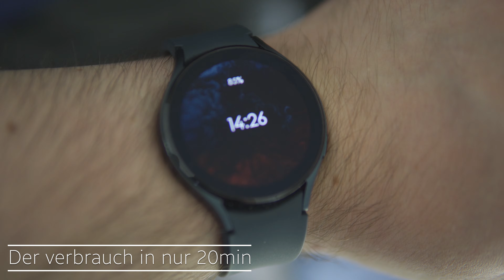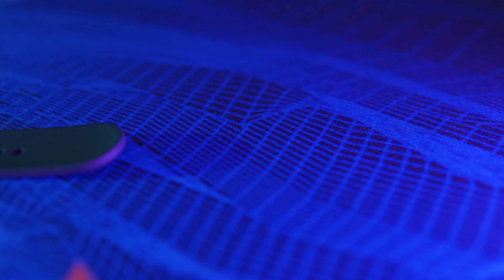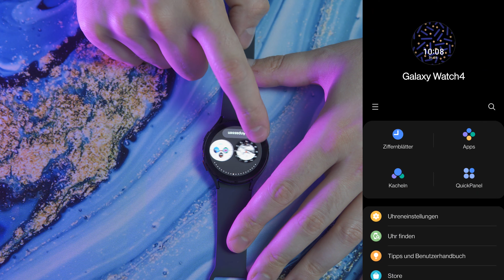Samsung Galaxy Watch 4 Review | Technik Zimmer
Hallo ich bin René und ich gucke mir heute die Samsung Galaxy Watch 4 an

Auf Technik Zimmer gucke ich mir jegliche Technik Produkte an die mir gefallen!

Wenn euch das Video gefällt dann lasst doch ein Like und ein Abbo da!
Das ist eines meiner ersten Videos auf meinem Kanal also würde ich mich über Kritik, Tipps und Verbesserungen freuen!